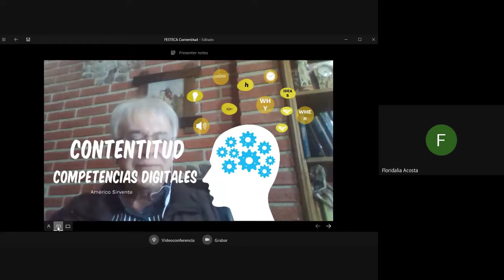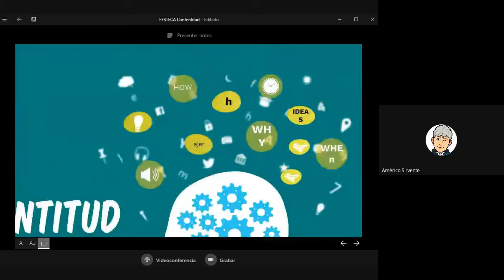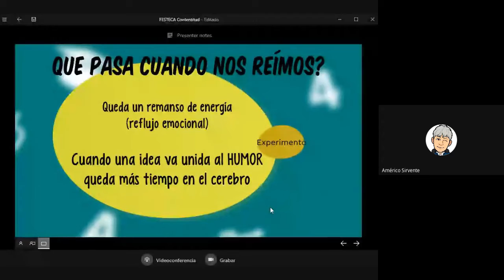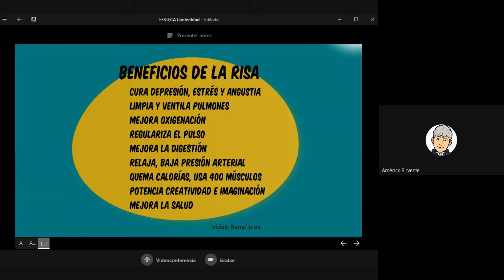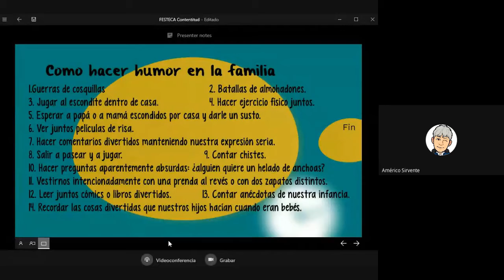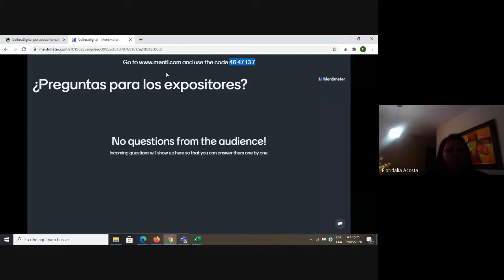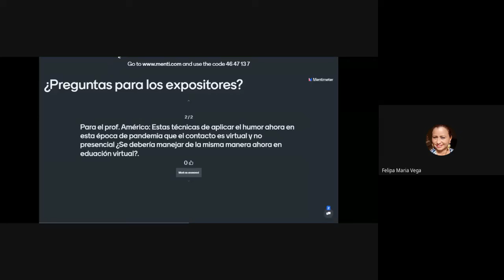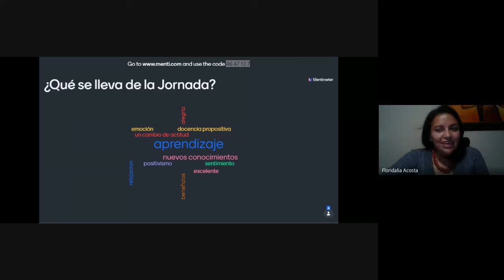Contentitud PARA EL DIPLOMADO Oteima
Conferencia sobre el humor en la educación, dictada para alumnos del Diplomado de la UNiversidad de Oteima - Chiriquí - Panamá